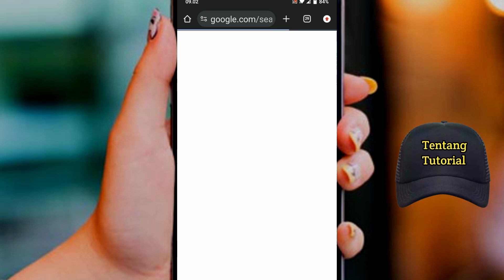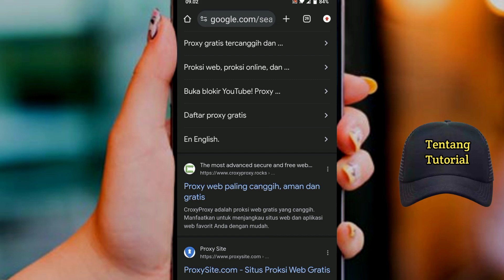Cara Mencari Semua Video apa saja Di Chrome Langsung Terbuka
Cara Mencari Semua Video apa saja Di Chrome Langsung Terbuka, Di sini berbagi tips dan tutorial cara mudah untuk membukanya dan Gunakan dengan bijak untuk menontonnya.